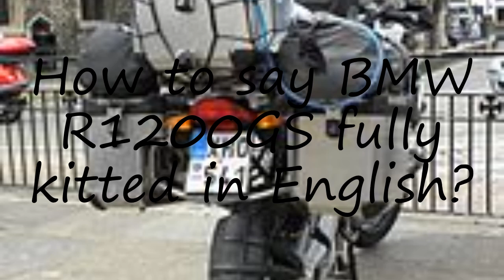How to pronounce BMW R1200GS fully kitted in English?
to speak in yourself BMW R1200GS fully kitted and let us know how it done according you! :) Want to teach us how you name is pronounced? and let us know! Do you have a pet or a favorite animal? Searching for a nice baby name with meaning? How to pronounce BMW R1200GS fully kitted in English? say BMW R1200GS fully kitted! How to say BMW R1200GS fully kitted. How to pronounce BMW R1200GS fully kitted correctly.  Learn the pronounciation BMW R1200GS fully kitted! Expand your vocabulary, learn BMW R1200GS fully kitted word. Use this free pronunciation guide to practice words at a time. Learn for free. Thank you for viewing, please like or subscribe! hoe om te sê, si të thuash, እንዴት እንደሚናገር, wie sagt man, comment dire, come dire, como dizer, как сказать, nasıl denir, cómo decir, 怎么说,